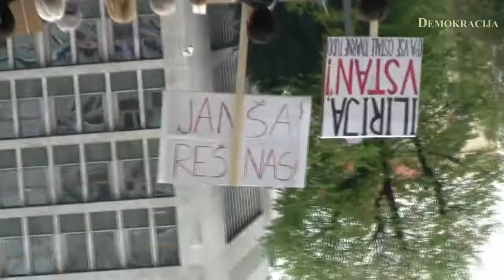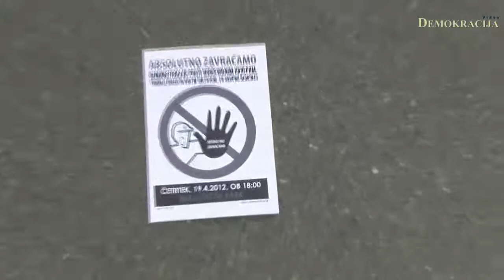18.4.2012 - Stavka sindikatov javnega sektorja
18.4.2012, Ljubljana; Prizori iz stavke sindikatov javnega sektorja - protesti pred stavbo Vlade RS na Gregorčičevi in pred poslopjem Državnega zbora.